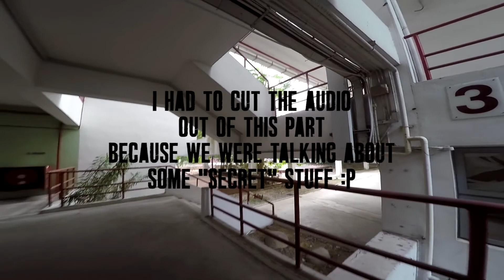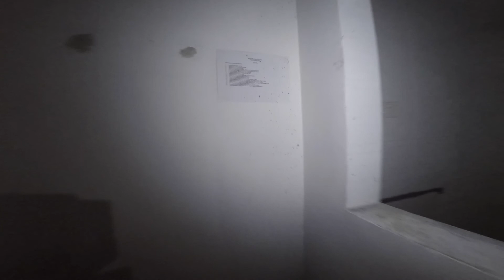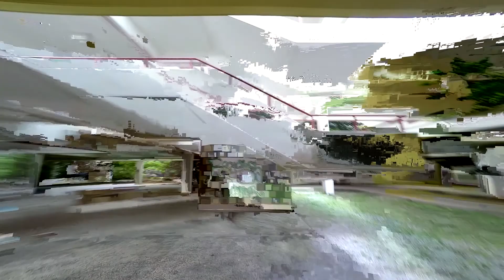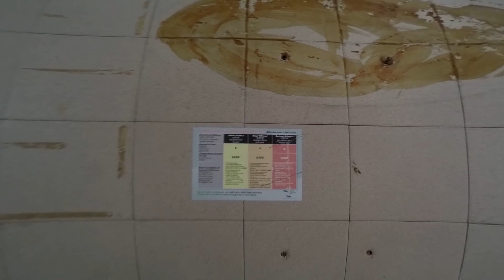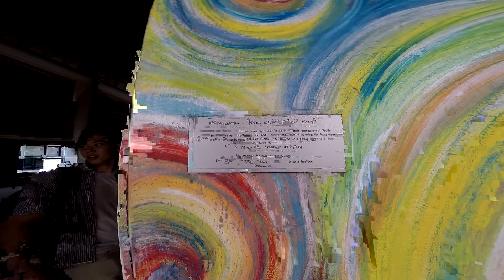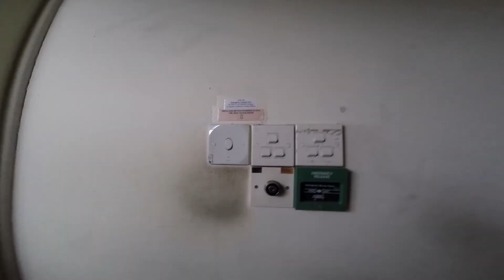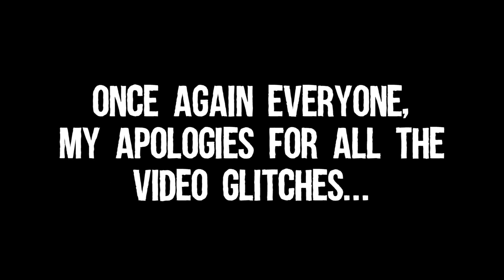ABANDONED Tertiary School | Police Tape EVERYWHERE???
Exploring an abandoned tertiary school in Singapore with Leo!
But wait... why is there police tape everywhere?

►CHECK LEO OUT ON INSTAGRAM!